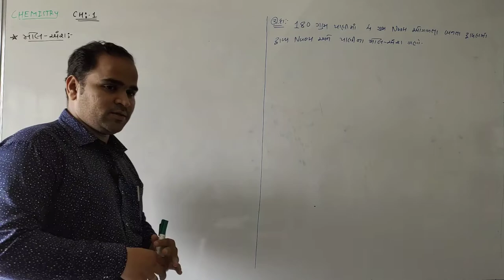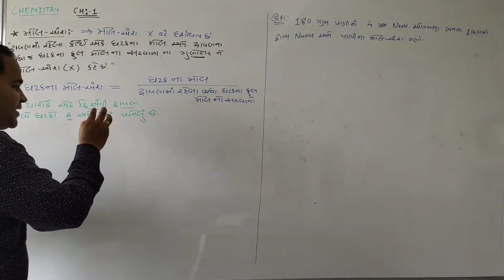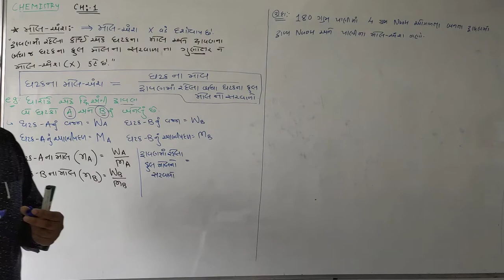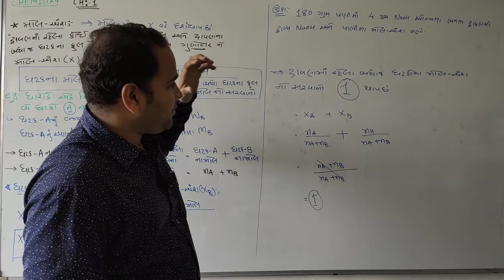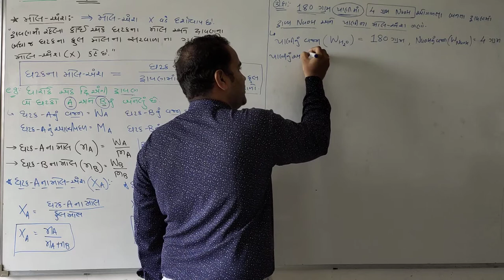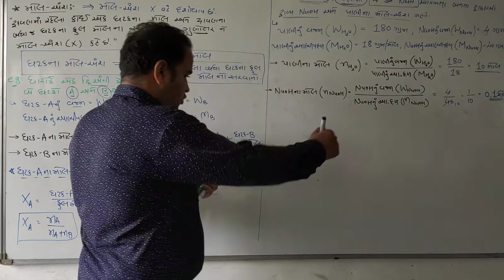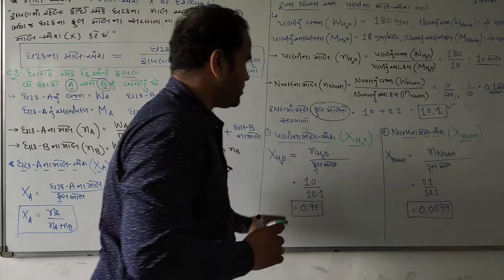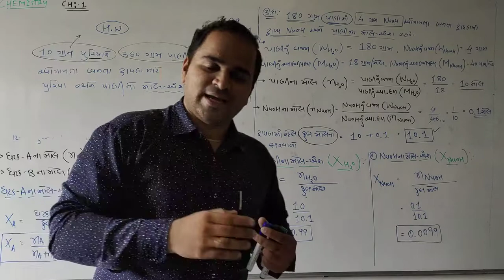std : 11 | મોલ અંશ અને તેના દાખલાઓ | mole fraction in english class11